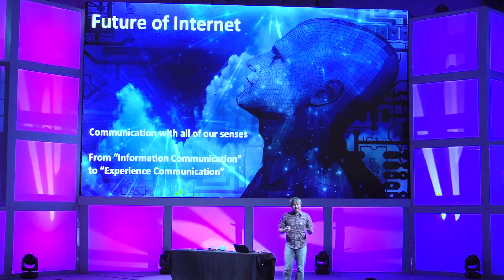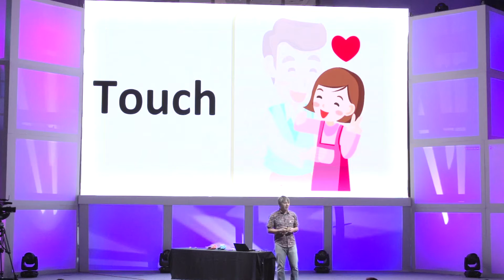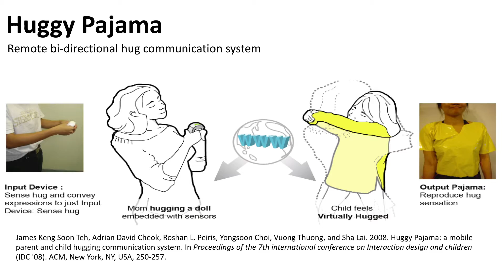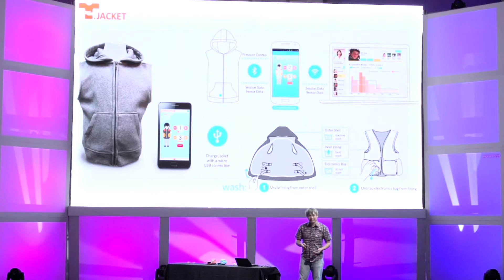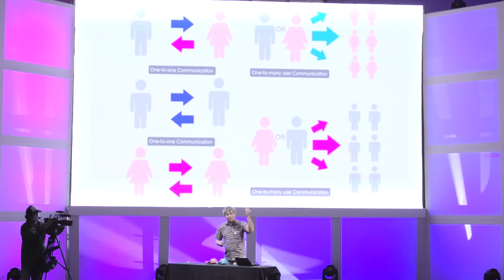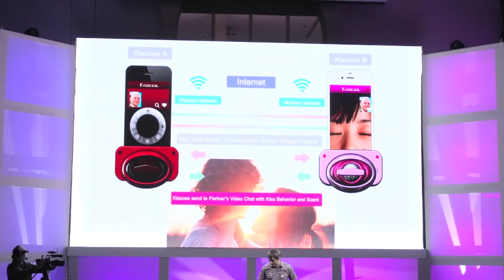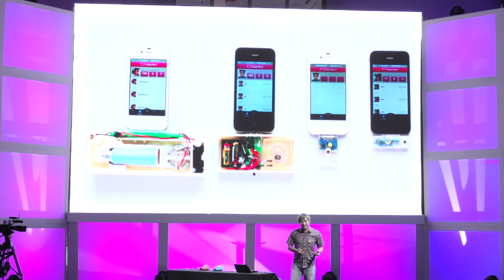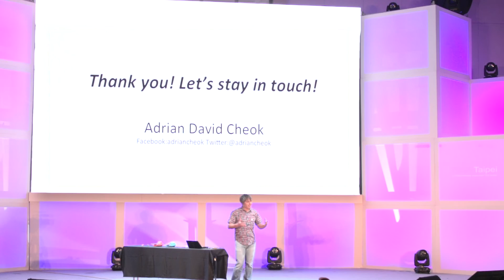The Multi-Sensory Experience of Internet Communication | Adrian David Cheok | TEDxTaipeiSalon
Adrian希望能夠透過虛擬實境和網路，讓感官能夠脫離距離的限制！雖然網路作為溝通工具非常方便，但百分之六十的溝通是非語言的，而網路使那些非語言的溝通訊息被過濾了。Adrian希望網路能成為「體驗溝通」的工具，透過他研究發明的各種工具，即使沒有面對面，我們也能感受到觸覺、嗅覺和味覺！

Adrian David Cheok is the founder and director of Singapore’s Mixed Reality Lab. His team created the Scentee, a module that can be attached to a smartphone to emit puffs of scent using chemical cartridges. The basic idea behind it is that you can send aromas over the Internet. Cheok is planning to use his previous work using the Scentee and the taste actuator to help build an element that will be able to stimulate smell electronically.

Adrian David Cheok，混合現實實驗室創辦人。致力於研發虛擬五感，其中的科技味蕾讓人們的大腦透過手機品嚐到食物的味道，科技五感的開發幫助失去感知功能的人透過此方式刺激不同感官，重拾五感。